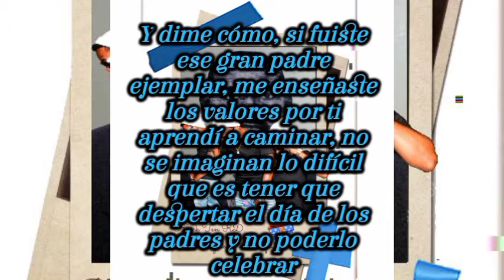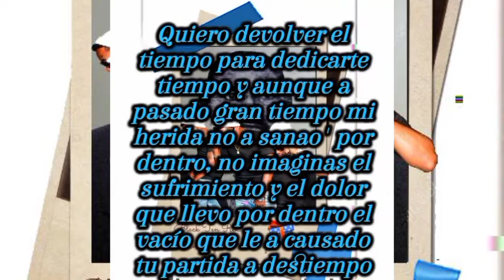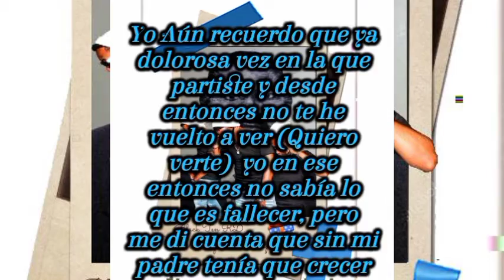Un Regalo Para Papá🎁 | Video Lyrics.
Presenta: @BlackTenRD   Un Regalo Para Papá 🎁  | Video Letras Oficial |

Y no se muere quien se va' (YEeh) solo se muere quien se olvida, yo se que estás en un buen lugar en el cielo pero por regresarte yo daría la vida

Papi E'ta va por ti, por ti que dejaste una cicatriz en el fondo de mi alma aquella madrugada gris, por ti, porque por ti lloré, por ti sufrí desde el día de tu partida nunca E' vuelto hacer feliz
Y dime cómo, si fuiste ese gran padre ejemplar, me enseñaste los valores por ti aprendí a caminar, no se imaginan lo difícil que es tener que despertar el día de los padres y no poderlo celebrar
Y si sincero te juró nunca olvidarte mi viejo, extraño tu sonrisa, tu mirada, tus consejos E' ta va por to' los padres que que nos cuidan desde lejos, papi E' ta va por ti feliz día del padre mi viejo (Ah)

Quiero devolver el tiempo para dedicarte tiempo y aunque a pasado gran tiempo mi herida no a sanao' por dentro, no imaginas el sufrimiento y el dolor que llevo por dentro el vacío que le a causado tu partida a destiempo
Dios mío (oye)
Papi y mami deberían de ser pa' siempre no me justifico pero es lo que mi corazón siente, llena de vida a los que luchan diariamente pa' llevar el pan a su casa sin importa cómo se sienten
Yo Aún recuerdo que ya dolorosa vez en la que partiste y desde entonces no te he vuelto a ver (Quiero verte)  yo en ese entonces no sabía lo que es fallecer, pero me di cuenta que sin mi padre tenía que crecer
Fueron muchos los tropezones y varias razones por la cuál cambié mi forma de ser, por mami yo coji Cojo*** para enfrentar la vida y cumplirle el sueño que aquél día soñe

Bm

 Escucha🎧🎶 y Descarga📥 (Qué Fogón🔥)

🎶📀Otros Éxitos:.

📩Bossking: 💿Black Music Récords Inc.